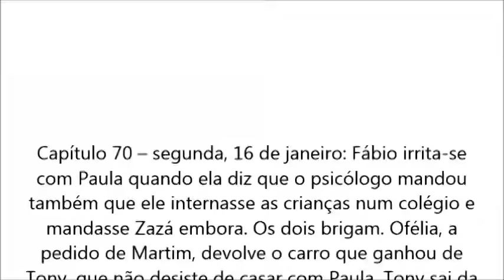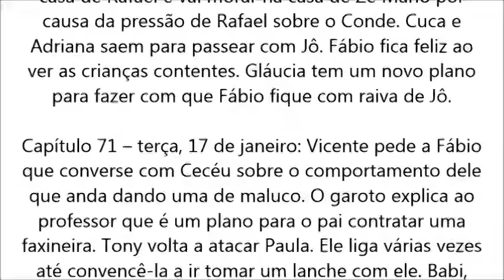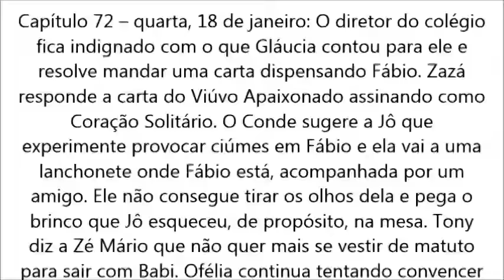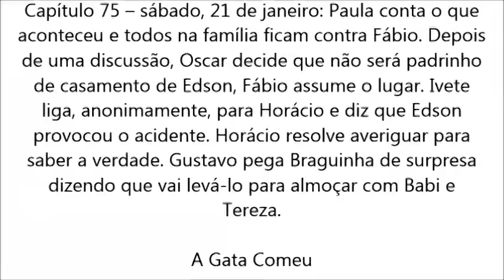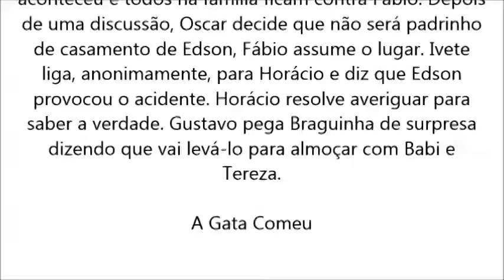A Gata Comeu 16/01/2017-17/01/2017-18/01/2017-19/01/2017-20/01/2017-21/01/2017